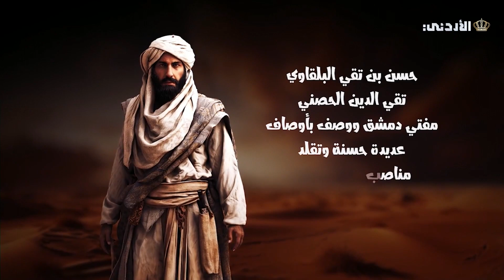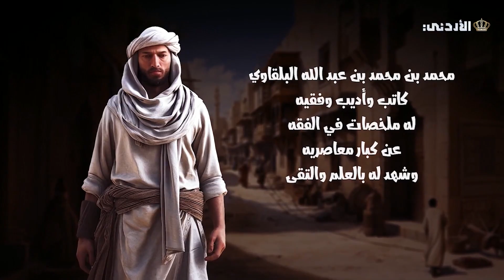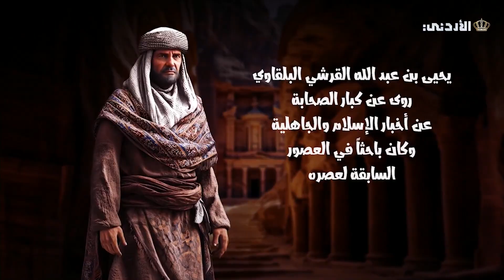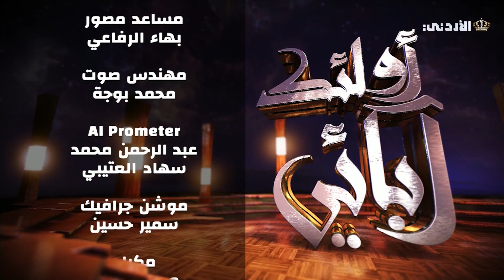أولئك آبائي | الحلقة 7 رمضان